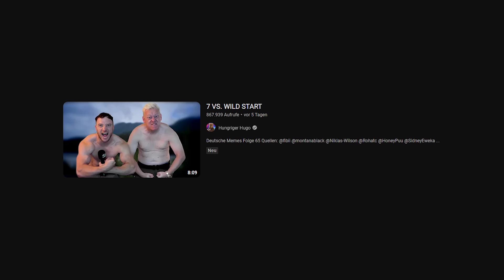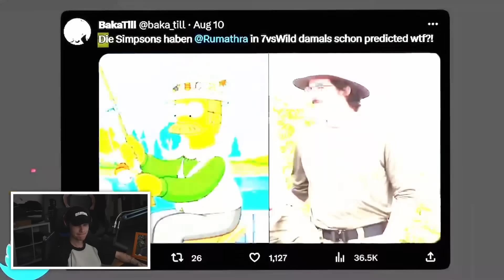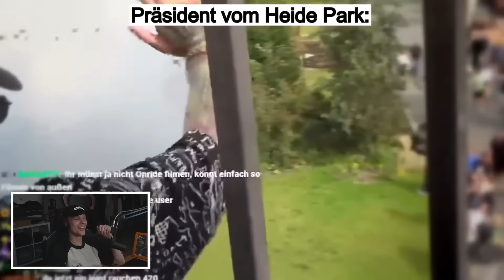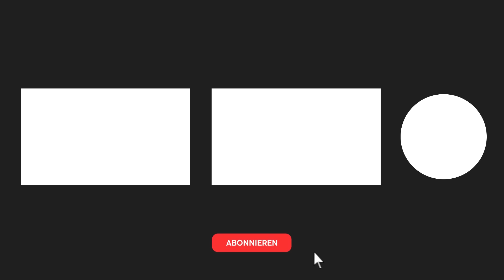Dazu sage ich lieber mal nichts 😂 | Hungriger Hugo Reaktion